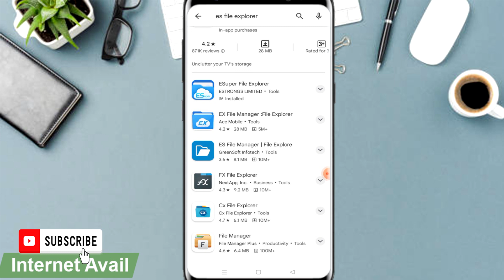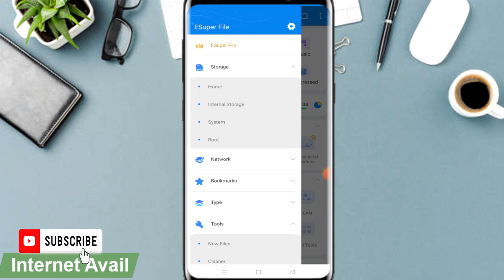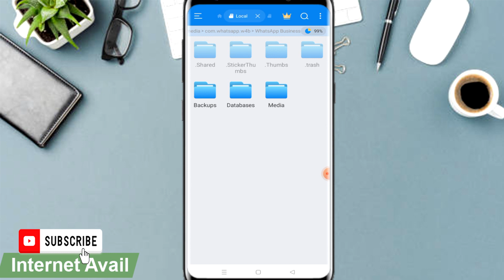(EASIEST WAY) How To See Hidden Status On Whatsapp without having GB Whatsapp android Phone 2024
In this video we illustrate how to see all hidden Whatsapp Status without  having to install GB whatsapp.